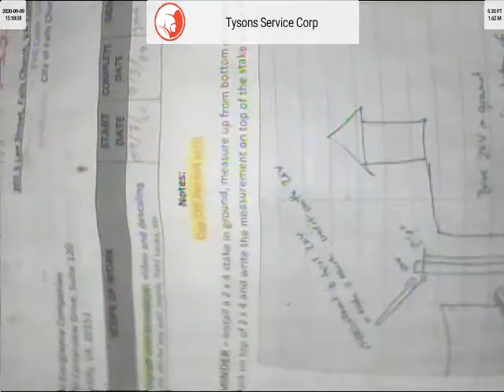201 S Lee St (T- -1939) LARC After